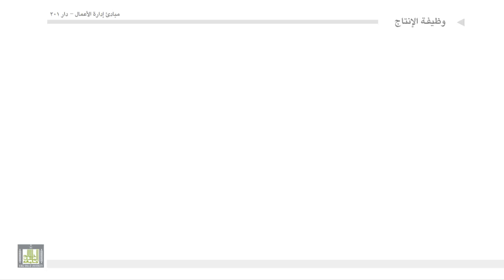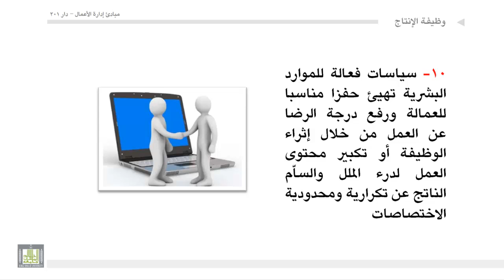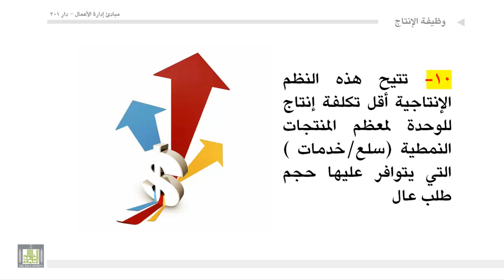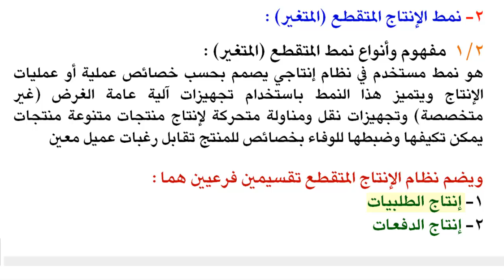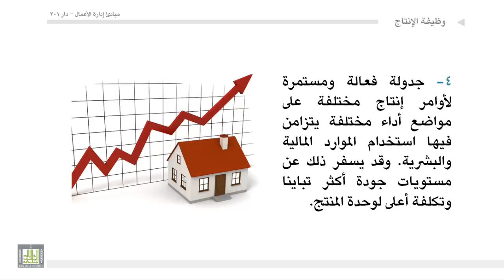إداره أعمال - مفهوم وأهداف وأنشطة إدارة الإنتاج والعمليات - 3